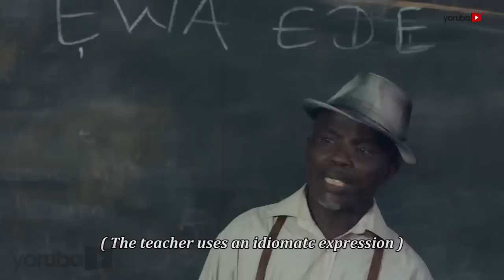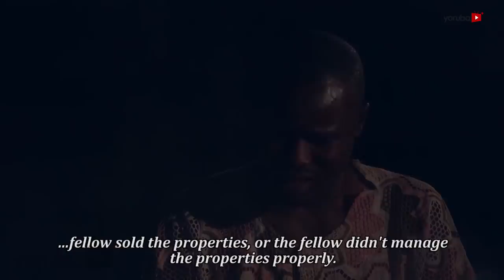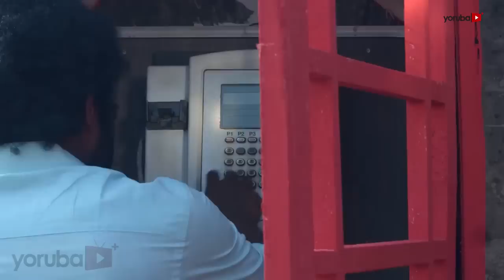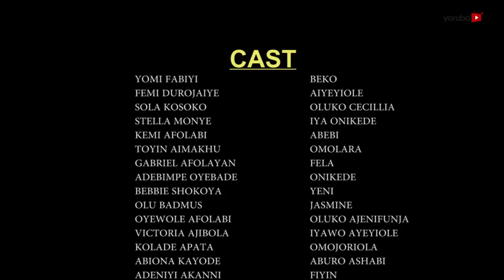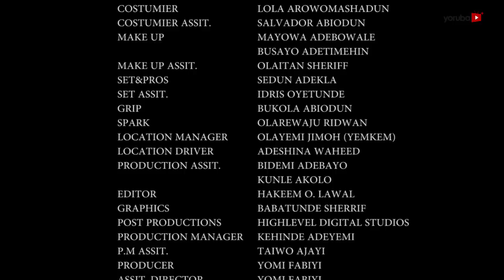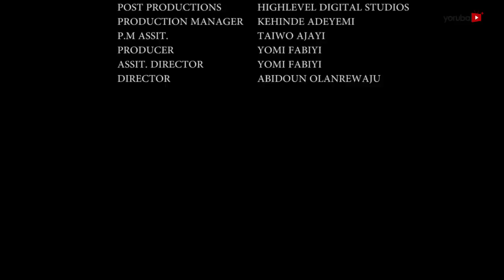Agbede Meji Latest Yoruba Movie 2017 Drama Starring Yomi Fabiyi | Toyin Aimakhu | Gabriel afolayan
A romantic journey between an inquisitive village beauty and a handsome engineer changes rhythm on her first night in the city. Find out more in this captivating, intriguing and suspense filled movie.